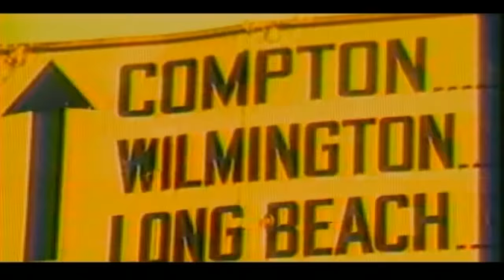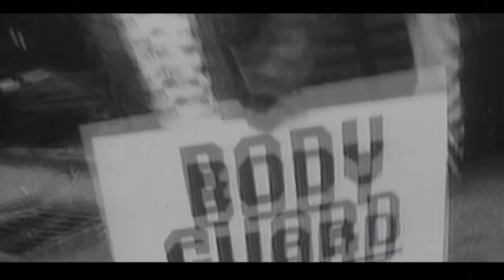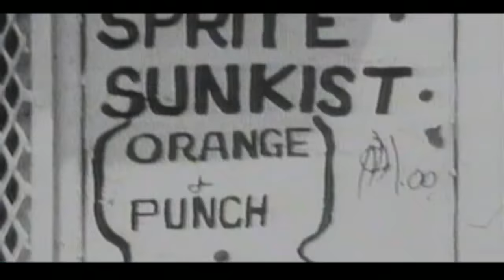Audio Two - Top Billin' [Clark Kent Super Mix] (Official Video)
Audio Two - Top Billin' (Video) [Explicit] from the 'Top Billin' (Remixes)' EP (1987)

Lyrics:

[Verse 1: Milk Dee]
MC am I, people call me Milk
When I'm bustin up a party I feel no guilt
Gizmo's cuttin, up for thee
Suckers that's, down with nei-
-ther one of us, that's how I feel
To be down you must appeal
To the Two, we're rated R
We're gifted, and we're going far
Down the road, to the bank
While I'm here I'd like to thank
Mom and dad, they knew the time
Gizmo's scratching, Milk Dee's rhyming

[Chorus: Milk Dee]
Milk is chillin', Giz is chillin'
What more can I say? Top billin'
That's what we get, got it good
Since you understood, would you

[Verse 2: Milk Dee]
Stop scheming, and looking hard
I got a great big bodyguard
So step up if you wanna get hurt
Milk Dee's gonna pull the skirt
I get money, money I got
Stunts call me honey if they feel real hot
That's how it is, you can ask Giz
I stole your girl while you were in prison
Jailed for MC assault
You was jealous it's all your fault

[Chorus: Milk Dee]
And since you understood, would you

[Verse 3: Milk Dee]
Clap your hands, your hands you clap
If your girl's out of place it's your girl I slap
And if you're dumb, you'll ask why
I am from Bed, Do-or-Die
The Audio Two, the Two's Audio
I got a brother and his name's Gizmo

[Chorus: Milk Dee]
Milk is chillin', Gizmo's chillin'

[Verse 4: Milk Dee]
Bite a rhyme, if you dare
I get the papers so I don't care
My contributions to this jam
Is confusing, because I am
Milk Dee stated all the way
The super easy midas MC okay
Yes I'm down, down by law
I get the girlies out on the floor
G is D, down is G
Two the at the top is where he'll be
The at is us, call us the aud
Girls come in you won't be bored

[Outro: Milk Dee]
Do a dance, dance the Two
If, you can dance it's easy to do
This dance is on and on and on
Dance until your breath is gone!